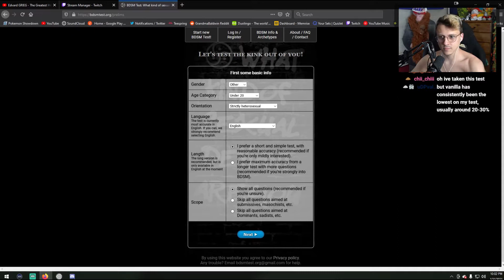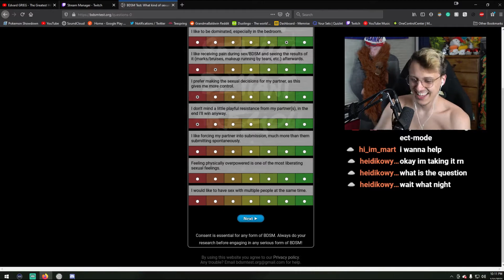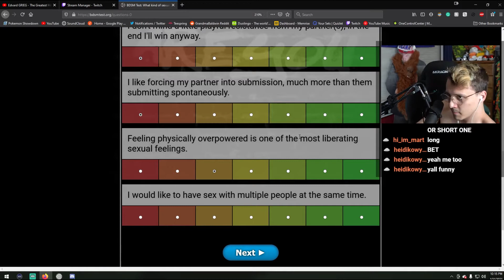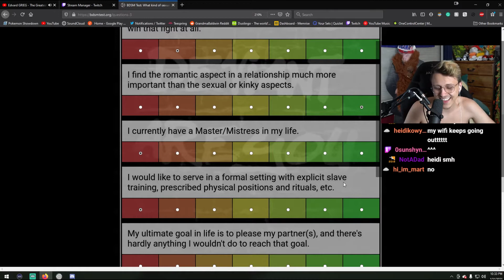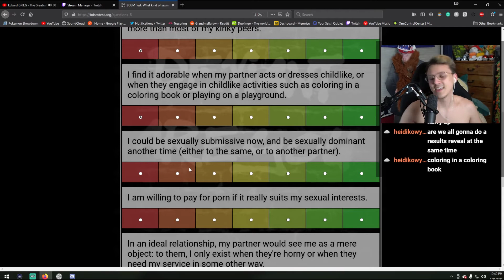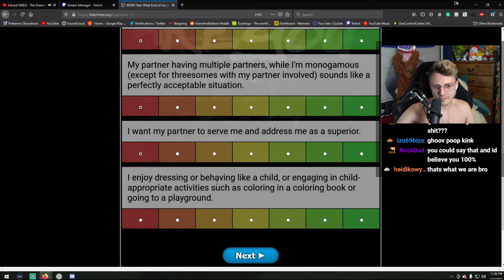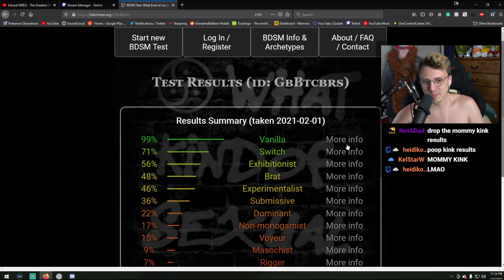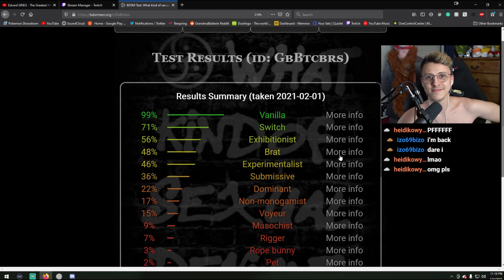Am I Kinky?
this kid got no flavor